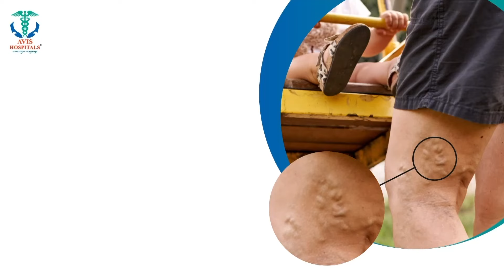அண்ணே.. நம்ம ஊரு பஸ்ஸா இது.. ஆங்காங்கே ஒழுகிய மழைநீர் - குடையுடன் பயணம் செய்த பயணிகள்